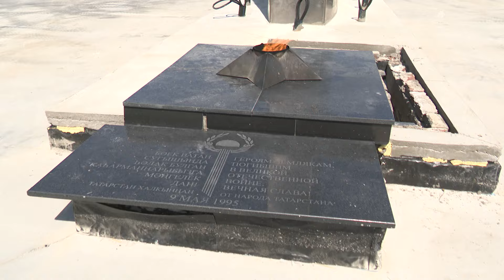Как изменится входная группа парка Горького?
Вместе с Мэром Казани Ильсуром Метшиным осмотрели обновление входной группы парка Горького – здесь восстановят монумент Славы, капитально отремонтируют подземный переход и высадят тысячу роз. Работы планируют завершить к концу лета.